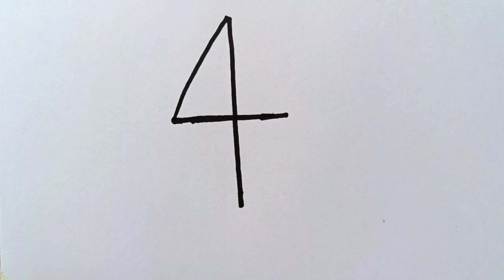How To Draw A Kite With Number Four ?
Hi, you can learn in this video " How To Draw A Kite With Number Four ?

kids art land
cute drawing
cute painting
kids painting idea